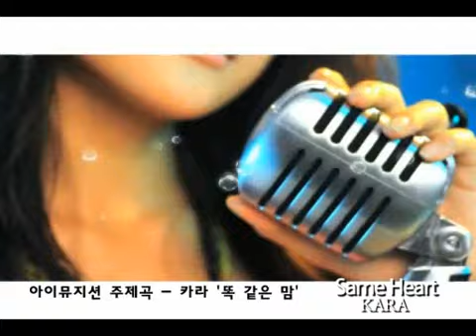KARA - Same Heart